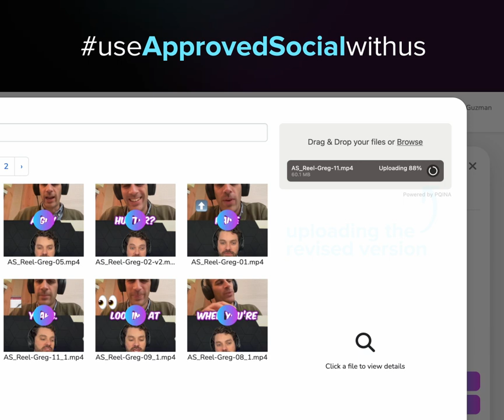UseAPPROVEDSOCIALwithUS digitalmarketingagency agencylife businessgrowth saas saasmarketing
Use Approved Social with us!

✨Story time✨ Recently, we had the pleasure of hosting Greg d'Aboville, Head of Marketing at Hunter, on the Approved Perspective podcast. After our conversation, we invited Greg to explore ApprovedSocial firsthand. We asked him to review and approve some social content right there on the platform.

Here's a glimpse of Greg in action: he made some quick corrections to the subtitles, and our creative team uploaded the revised video seamlessly. With ApprovedSocial, you can tag team members, obtain approvals, and chat in real-time - making collaboration a breeze!

Curious to see it for yourself? Try ApprovedSocial.io for FREE today!